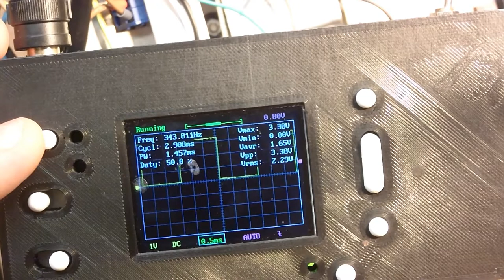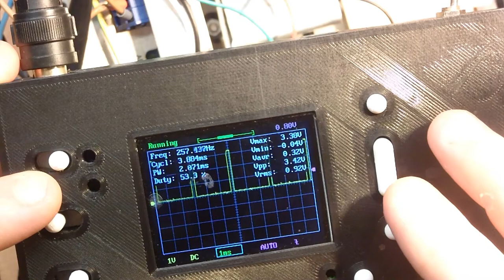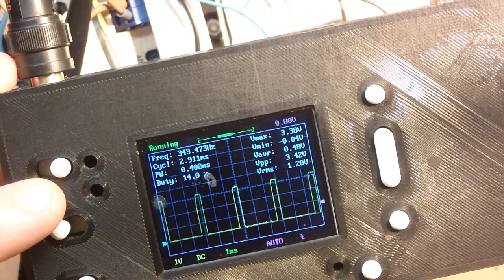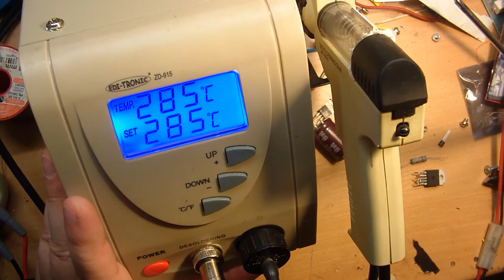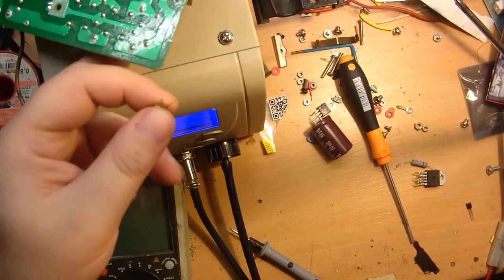Teil 2, Heilgebastelte Entlötstation. Edi-Trnonic ZD-915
Doch noch was gefunden an Mosfet und der ist nicht mal so schlecht. Ein RDSon von  5 mOhm. Der verbratet sogesehen nur ca 0,6W
Er wird im Betrieb nur leicht warm so an die 35 grad celsius  vieleicht 40 grad celsius. Das das Netzteil surrt könnte echt an der fehlenden grundlast liegen.
Aber ich habe nichts das 10W oder 20W an 24V  verbraucht. Mehr kann ich dem Netzteil auch nicht zumuten. Da es nur 100W-120W leistung versträgt
Aber Sie funktioniert wieder.

Heiko Remus
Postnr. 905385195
Packstation 102
23556 Lübeck

Kapitel:
0:00 Infos zu den Ausprobierten Mosfets.
1:27 Der nun Verwendete mosfet und wie er aufgebaut ist.
2:06 Darum sind die anderen Abgeraucht.
3:07 Restmontage.
5:55 Messung des PWM Signals im Betrieb.
13:09 Restliche montage arbeiten.
14:00 Zusammengebaut. Finale Tests
15:39 Gerät in aktion. Wir löten mal was aus.
20:37 100nF auslöten zum gerät Eicheln gedacht.
20:55 Toilettenpapier geht auch als Filter.
23:03 Abschließende worte.